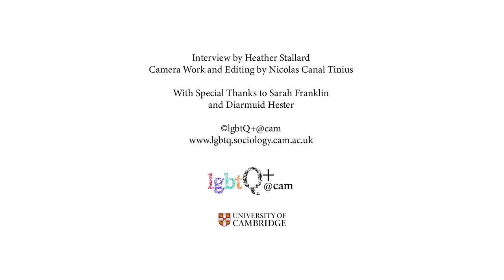Queer(y)ing the Curriculum: Dr Diarmuid Hester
A series produced by lgbtQ+@cam to interview researchers on the way in which we can 'queery' the curriculum. How do we queer the curriculum? And why is it important?

This video features Dr Diarmuid Hester, a Leverhulme Early Career Fellow in English at the University of Cambridge and a College Research Associate of Emmanuel College.

Interview by Heather Stallard
Camera work and editing by Nicolas Canal Tinius
With thanks to Diarmuid Hester, Marcin Smietana & Sarah Franklin